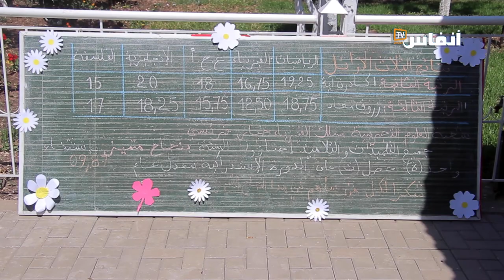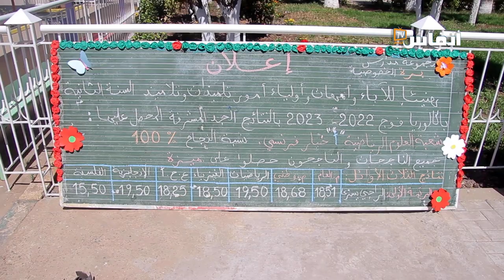البيضاء.. تعرف على النسبة الحقيقية لنجاح تلاميذ مدرسة "البرة" في الدروة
في هذا الفيديو ستتعرف على النسبة الحقيقية لنجاح تلاميذ مدرسة "البرة" في الدروة بالبيضاء